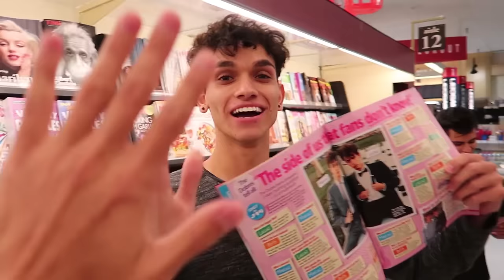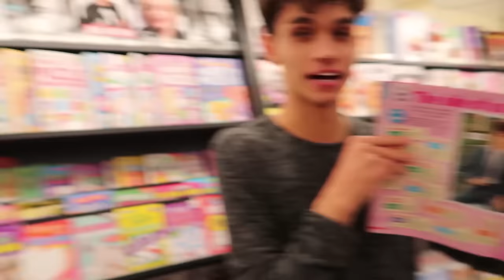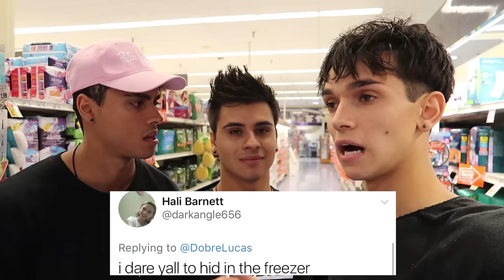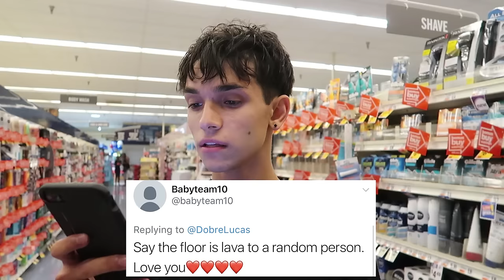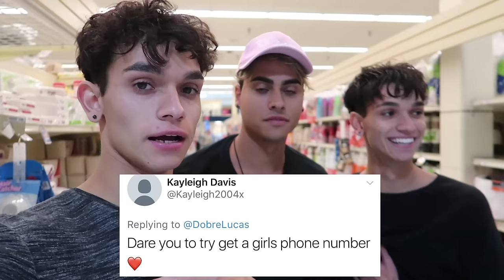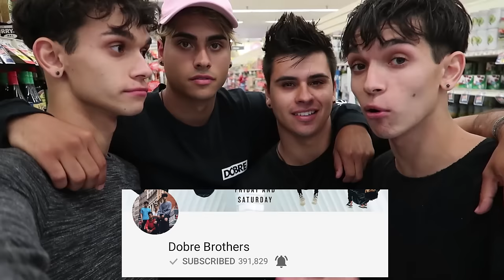INSANE DARES IN GROCERY STORE PART 2! (kicked out)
GOT KICKED OUT